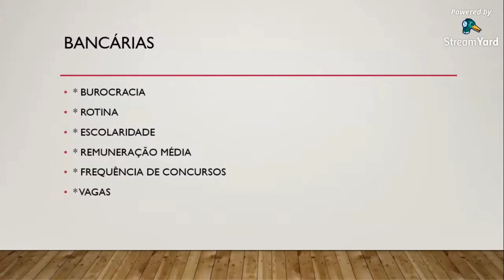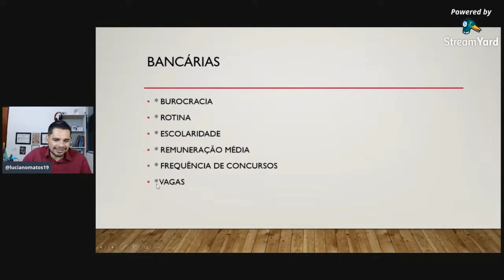Carreiras Bancárias - Parte da live Como estudar para concursos do zero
Este canal possui o objetivo de incentivar você a entrar no mundo dos concursos públicos e assim mudar de vida!